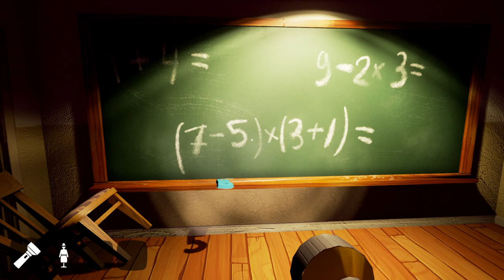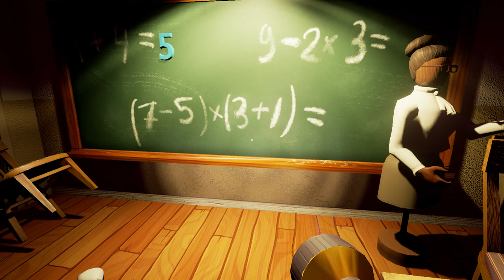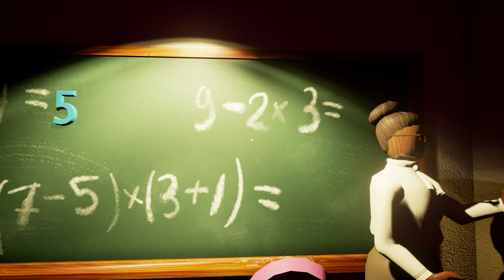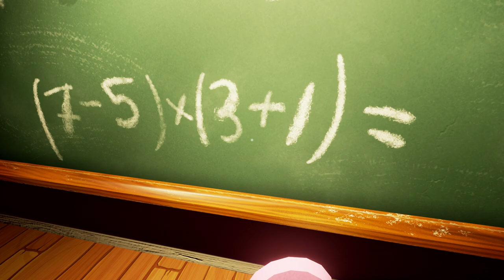Hello Neighbor Alpha 1 Full Game - Walkthrough - Entire House Explored - 100% Gameplay - Ending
In this video we explored the entire alpha 1 house and beat the game! We did everything!